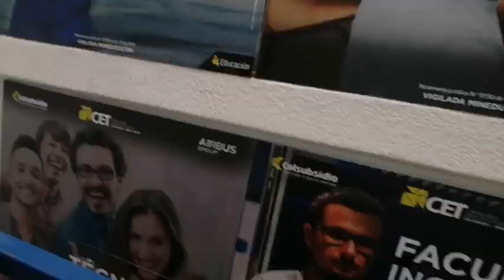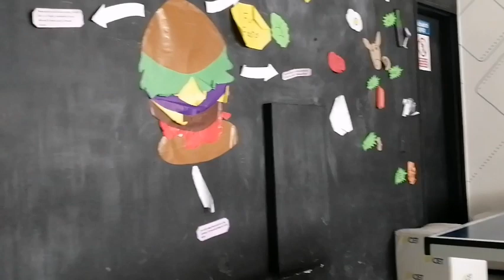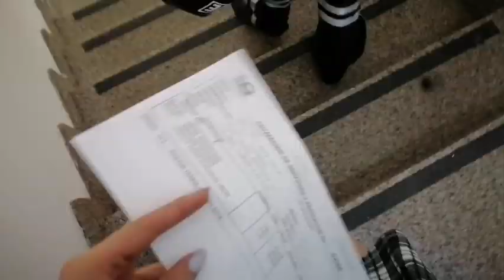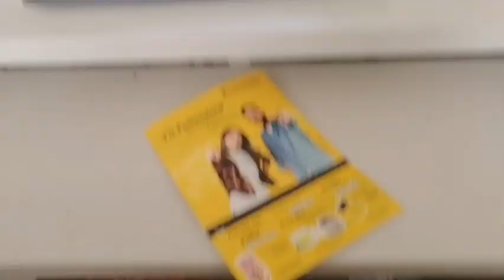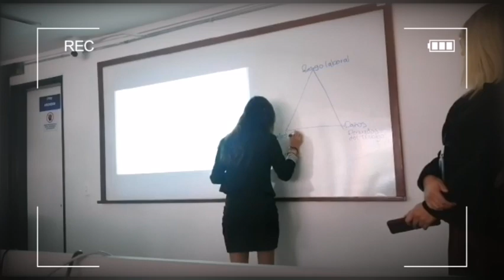blogger / Dos días presentación finales porfin recupere mi cuenta ✨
Holas mis preciosos ✨ pirfin recupere mi cuenta de YouTube vlos extrañe un montón hoy les vengo un mini blog de dos días de presentación finales espero que les gusten un montón ✨🥺 no olvides suscribirte ya somos 357 que emoción ya casi llegamos a los 400 y compartas para que seamos una grande familia ✨💕